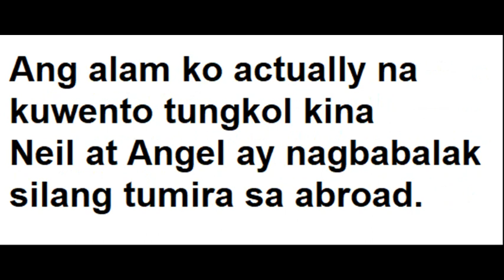Angel at Neil, pinatunayang fake news ang kanilang hiwalayan!